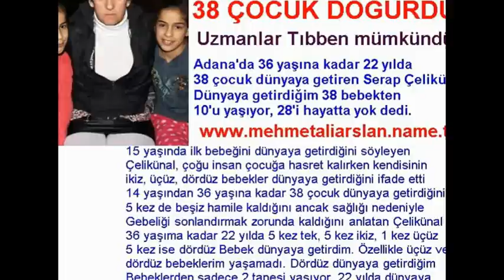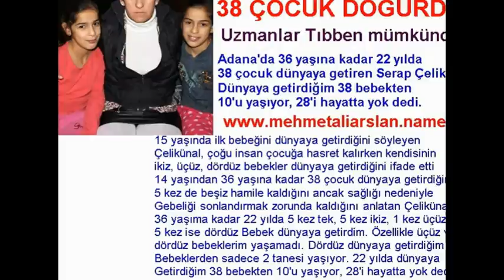22 Yılda 38 Çocuk Doğurdu / Adana Haberleri 2014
MEHMET ALİ ARSLAN Haber News / Adana'da 36 yaşına kadar 22 yılda
38 çocuk dünyaya getiren Serap Çelikünal
Dünyaya getirdiğim 38 bebekten
10'u yaşıyor, 28'i hayatta yok dedi.

15 yaşında ilk bebeğini dünyaya getirdiğini söyleyen
Çelikünal, çoğu insan çocuğa hasret kalırken kendisinin
ikiz, üçüz, dördüz bebekler dünyaya getirdiğini ifade etti
14 yaşından 36 yaşına kadar 38 çocuk dünyaya getirdiğini
5 kez de beşiz hamile kaldığını ancak sağlığı nedeniyle
Gebeliği sonlandırmak zorunda kaldığını anlatan Çelikünal
36 yaşıma kadar 22 yılda 5 kez tek, 5 kez ikiz, 1 kez üçüz
5 kez ise dördüz Bebek dünyaya getirdim. Özellikle üçüz ve
dördüz bebeklerim yaşamadı. Dördüz dünyaya getirdiğim
Bebeklerden sadece 2 tanesi yaşıyor. 22 yılda dünyaya
Getirdiğim 38 bebekten 10'u yaşıyor, 28'i hayatta yok dedi